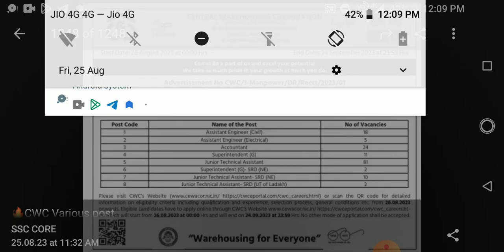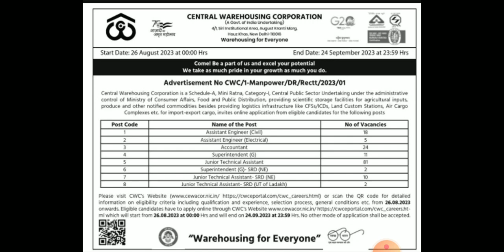Central Warehousing Corporation Recruitment 2023 | CWC 2023 Short Notification Out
SSC CGL Mains Expected cut off after Answer key also CPT l SSC CGL Response keys